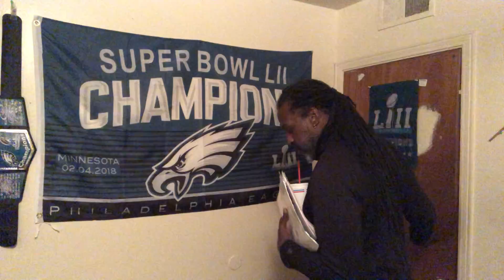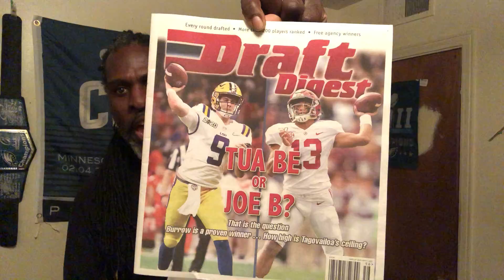The 2020 NFL Draft Recap Analysts: My Opinions on da Picks!!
Draft Rating: Players, Positions & Titles!